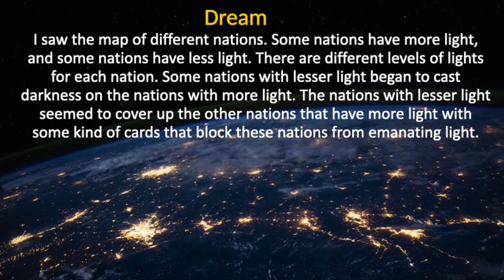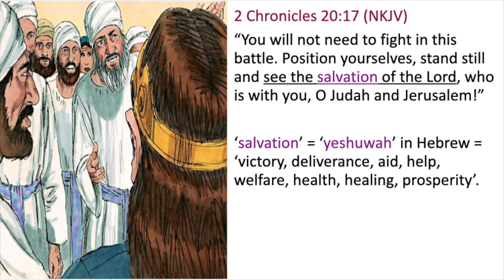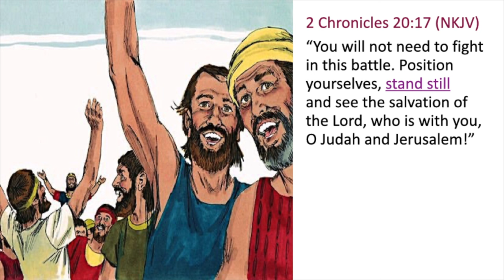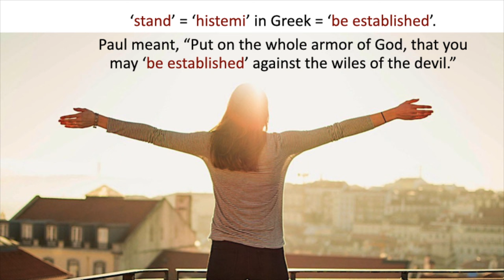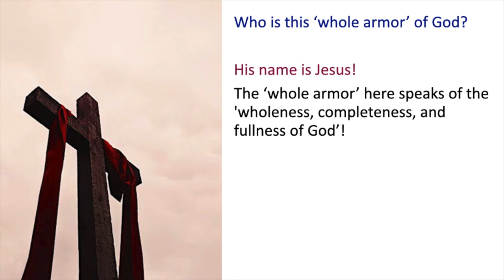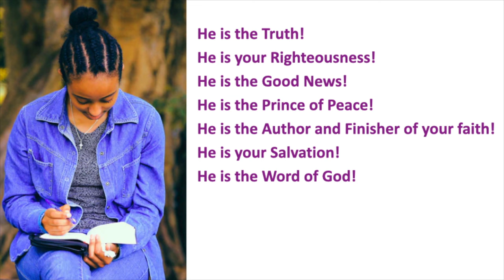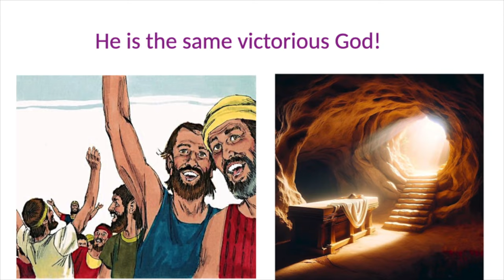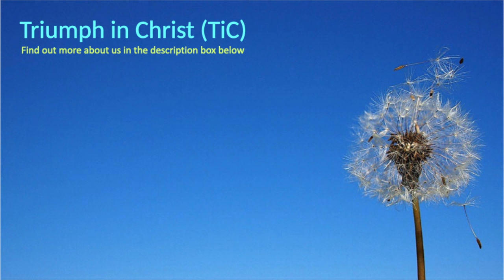Believing, you shall be established!